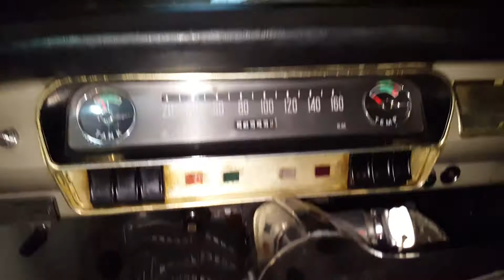Opel Rekord A ( Oživení veterána po roce ) start after one year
Opel Rekord A (1963–1965)
Důležitým milníkem v historii vozů Opel Rekord se stal březen 1963, kdy byl představen model, dnes označovaný jako Opel Rekord A (foto) se zcela přepracovanou karoserií, vycházející tvarově z Chevroletu Nova (Chevy II). Typickými prvky byly ostré hrany blatníků a “americká” maska chladiče se zabudovanými kruhovými světlomety. Prodloužený rozvor (2639 mm) a vnější rozměry (4521 x 1697 x 1466 mm) dokázaly nabídnout opravdu velký vnitřní prostor. Jinak se toho proti P II mnoho nezměnilo. Podvozek klasické koncepce měl nadále poháněnou tuhou zadní nápravou, odpruženou listovými pery. Novinkou příplatkové nabídky byly přední kotoučové brzdy s posilovačem. Karosářské verze opět zahrnovaly tudor, sedan, kombi, kupé a dodávku. Kolínská firma Deutsch vyrobila menší počet kabrioletů.